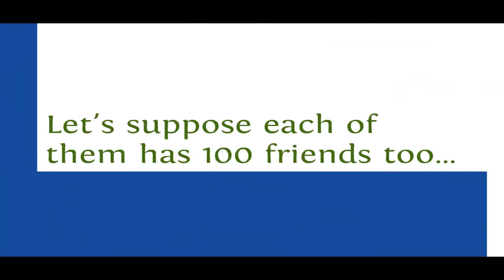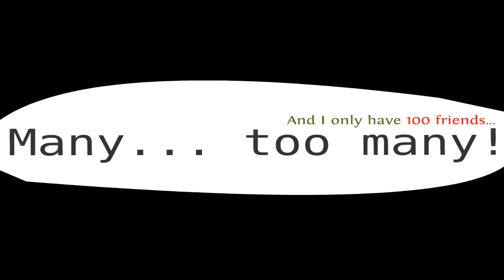'A Real Friend'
Friends are people we like and enjoy being with, persons who are by our side in good times and supportive during our bad or difficult times.  Friends are attached to each other by affection or esteem; a favored companion. However, it’s not a known fact that a friend will lay down their life for a friend.  It’s interesting to note that the Bible tells us that Jesus Christ calls us friends and that He laid down his life for all of us.  John 15:13–15 There is no greater love than to lay down one’s life for one’s friends. You are my friends if you do what I command. I no longer call you slaves (of sin), because a master doesn't confide in his slaves. Now you are my friends, since I have told you everything the Father told me.
Romans  5:10 For since our friendship with God was restored by the death of his Son while we were still his enemies, we will certainly be saved through the life of his Son. Proverbs 12:26 The godly give good advice to their friends; the wicked lead them astray. Whoever feels a need to be friends with Jesus, might want to consider the following scripture Romans 10:9-10 If you confess with your mouth that Jesus is Lord and believe in your heart that God raised him from the dead, you will be saved. 10 For with the heart one believes and is justified, and with the mouth one confesses and is saved.